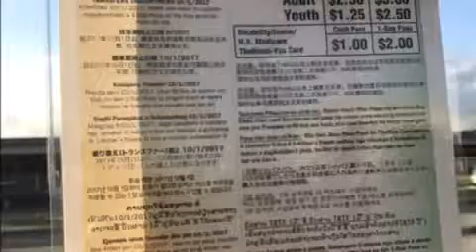Photo of 1-Day Pass & transfer tickets discontinued poster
At Kalihi transit center